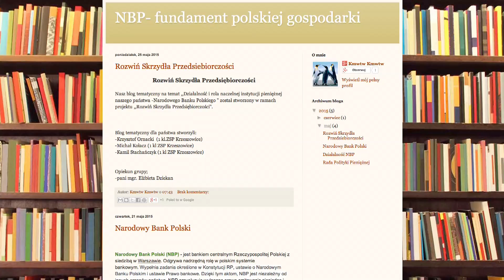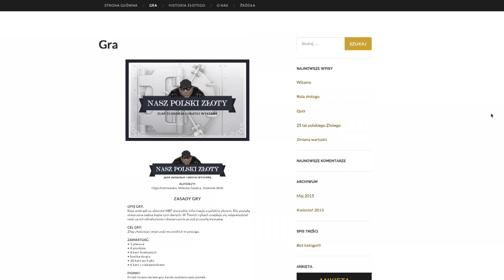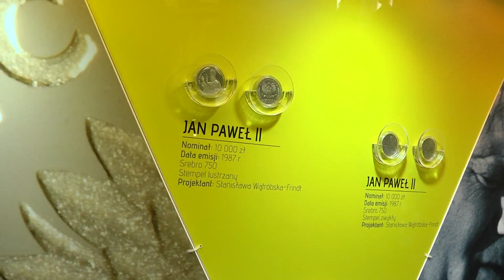ROZWIŃ SKRZYDŁA PRZEDSIĘBIORCZOŚCI 2015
Film z III edycji programu Rozwiń Skrzydła Przedsiębiorczości. W tym roku w części konkursowej zmagała się z blogami ekonomicznymi oraz projektami ekonomicznych gier planszowych. Najlepsze zespoły w nagrodę pojechały do Warszawy na wycieczkę "Śladami sukcesów przedsiębiorczości polskiej", gdzie zwiedzały m.in. Giełdę Papierów Wartościowych oraz siedzibę Narodowego Banku Polskiego. Projekt jest realizowany z Narodowym Bankiem Polskim w ramach programu edukacji ekonomicznej.